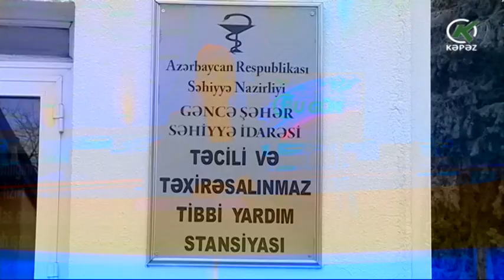Təcili tibbi yardım işçilərinə qarşı xuliqanlıq etməkdə şübhəli bilinən şəxs saxlanılıb